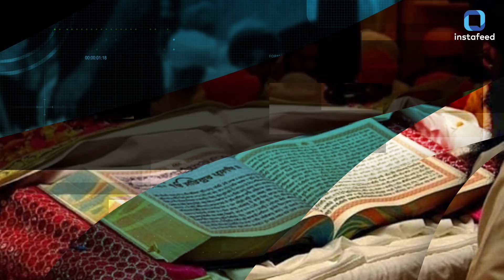Travel Instafeed | क्यों है Golden Temple भारत का सबसे आकर्षक मंदिर? यहां जानें!